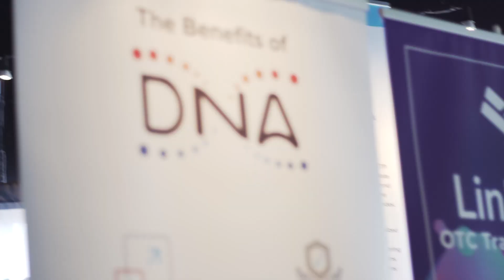Metaverse DNA North American Launch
Metaverse is a decentralised platform based on blockchain technology. Metaverse is building a web of Smart Properties and establishing an open ecosystem in which digital value can be circulated freely.